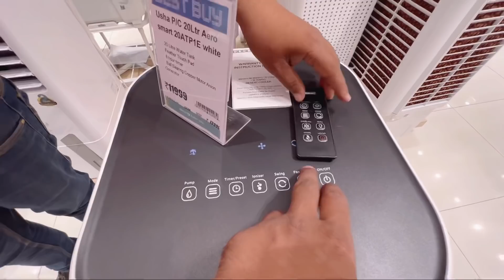Aisa Saas bhau ka pyaar😘 aap log Nhi dekhe honge🥰 or Sasu maa hui emotional 🥺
Instagram - misti.mitthu , mitthu.misti
Tiki - misti.mitthu